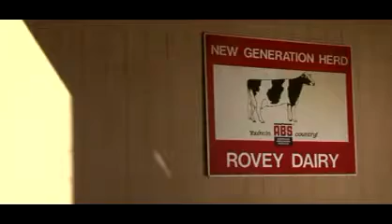Rovey Dairy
Fourth generation Arizona dairy farmer Paul Rovey talks about his dairy, being a good neighbor in Glendale, and the changes he's seen over his lifetime. Video produced by Arizona Milk Producers and Skuba Rats Productions.